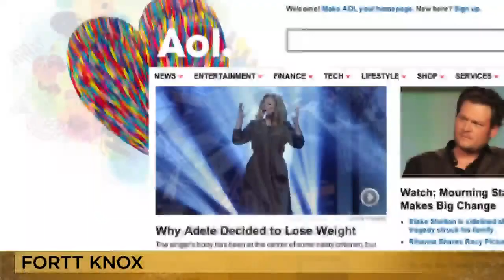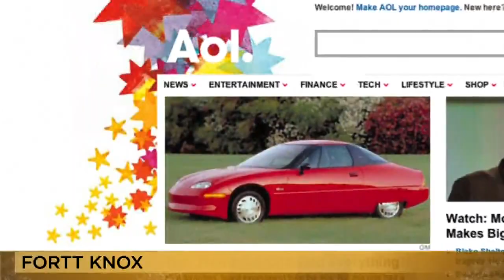Angel: Jason Calacanis on Getting Rich Investing in Startups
Entrepreneur and investor Jason Calacanis talks to Jon Fortt for the Fortt Knox podcast about his book Angel: How to Invest in Technology Startups.